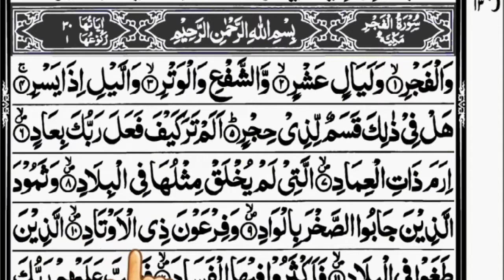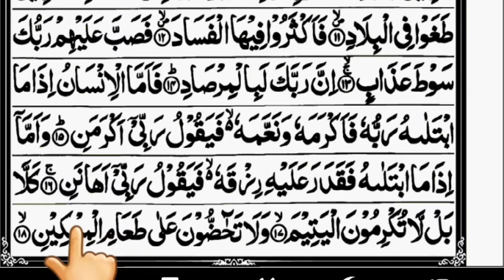Learn Quran With tajweed in urdu | SURAH AL-FAJR (89) | part 1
1. وَٱلْفَجْرِ
2. وَلَيَالٍ عَشْرٍ
3. وَٱلشَّفْعِ وَٱلْوَتْرِ
4. وَٱلَّيْلِ إِذَا يَسْرِ
5. هَلْ فِى ذَٰلِكَ قَسَمٌ لِّذِى حِجْرٍ
6. أَلَمْ تَرَ كَيْفَ فَعَلَ رَبُّكَ بِعَادٍ
7. إِرَمَ ذَاتِ ٱلْعِمَادِ
8. ٱلَّتِى لَمْ يُخْلَقْ مِثْلُهَا فِى ٱلْبِلَٰدِ
9. وَثَمُودَ ٱلَّذِينَ جَابُوا۟ ٱلصَّخْرَ بِٱلْوَادِ
10. وَفِرْعَوْنَ ذِى ٱلْأَوْتَادِ
11. ٱلَّذِينَ طَغَوْا۟ فِى ٱلْبِلَٰدِ
12. فَأَكْثَرُوا۟ فِيهَا ٱلْفَسَادَ
13. فَصَبَّ عَلَيْهِمْ رَبُّكَ سَوْطَ عَذَابٍ
14. إِنَّ رَبَّكَ لَبِٱلْمِرْصَادِ
15. فَأَمَّا ٱلْإِنسَٰنُ إِذَا مَا ٱبْتَلَىٰهُ رَبُّهُۥ فَأَكْرَمَهُۥ وَنَعَّمَهُۥ فَيَقُولُ رَبِّىٓ أَكْرَمَنِ
16. وَأَمَّآ إِذَا مَا ٱبْتَلَىٰهُ فَقَدَرَ عَلَيْهِ رِزْقَهُۥ فَيَقُولُ رَبِّىٓ أَهَٰنَنِ
17. كَلَّا ۖ بَل لَّا تُكْرِمُونَ ٱلْيَتِيمَ
18. وَلَا تَحَٰٓضُّونَ عَلَىٰ طَعَامِ ٱلْمِسْكِينِ